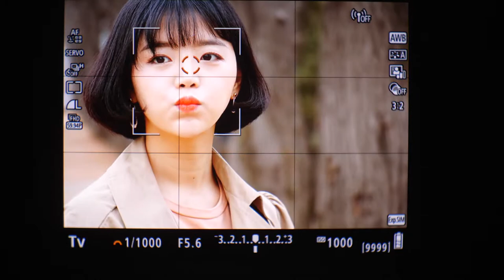Canon EOS M50 Face AFC TouchPADAF change